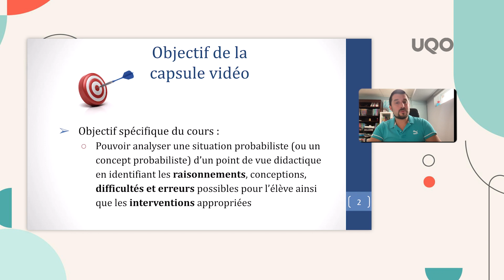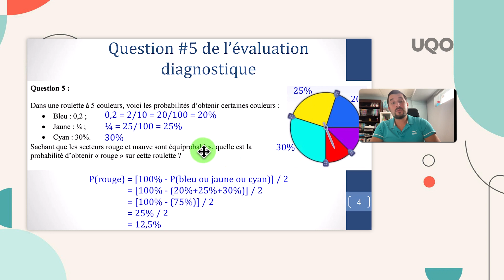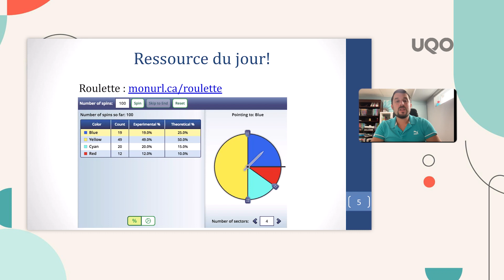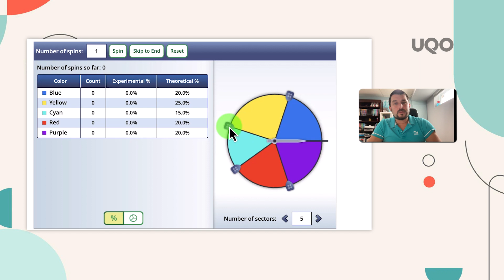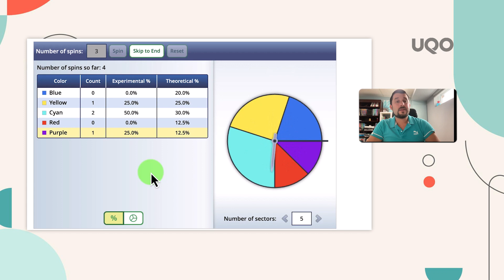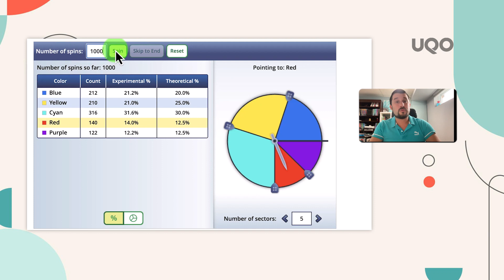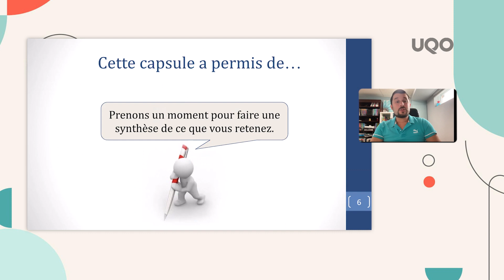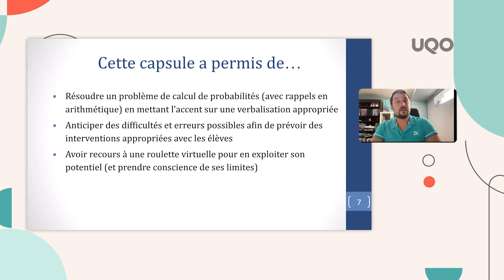20 - Retour sur la question #5 de l’évaluation diagnostique